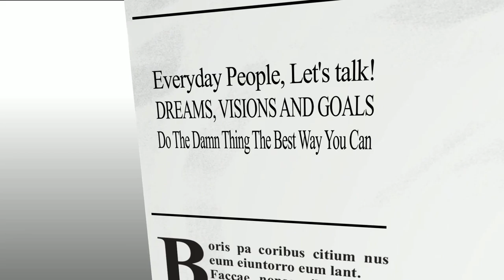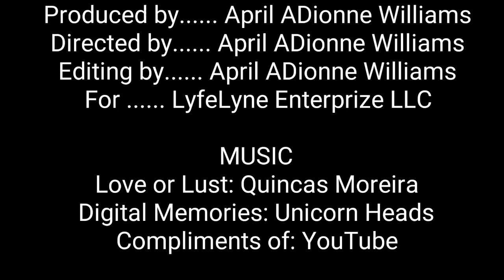WHO RAISED YOU? Chronicles of Livin' TV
Whether we realize it or not, the people that raised us has a lot to do with the person we are today! Let's Talk
and comments!:)